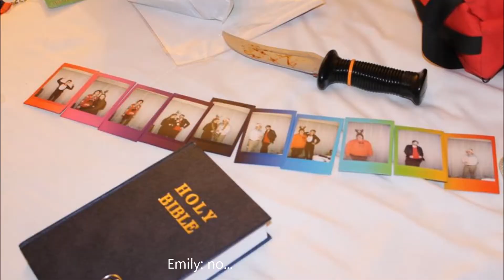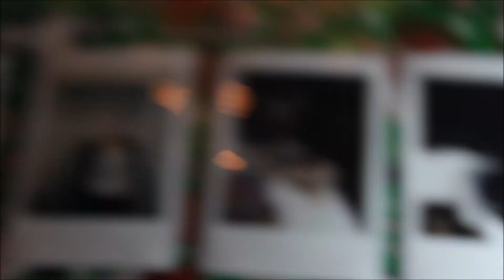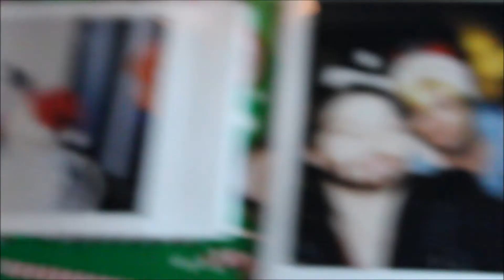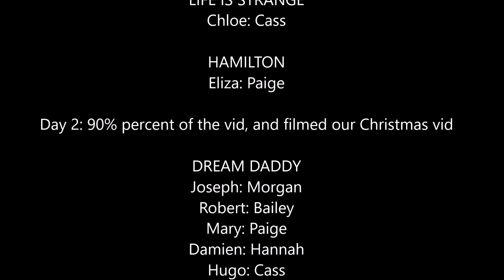Holiday Matsuri 2017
Alrighty guys this is gonna be the last vid uploaded from this con. These are the pictures that were taken throughout the con.
Songs:
. Shut Up and Kiss Me; By: Mariana's Trench
. &Run; By: Sir Sly